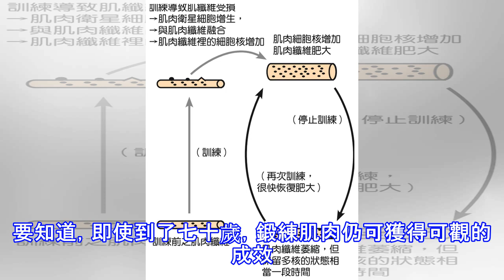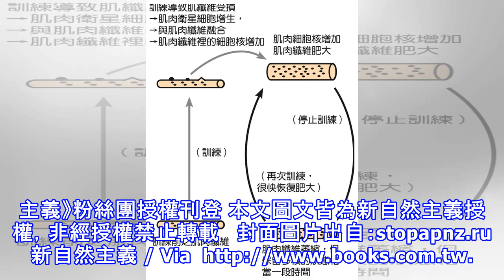肌力訓練，任何年齡都要練！「陸上蛙泳式」三步驟，強化核心肌群、心肺功能！維持健美體態、不顯老！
「記憶」時，一段時間不訓練雖然會造成肌纖維萎縮，但只要再次訓練，很快就會恢復強壯，而且此狀況可維持七、八年以上。因此如何巧妙運用這兩個機制，是有效強化肌肉的關鍵所在。 肌力的強化，不能只做一個動作，最好能有趣味、動態、大肌肉小肌肉兼顧、不同作用的肌肉並行。 下面是我綜合三十年來自我鍛鍊及二十年來臨床應用心得，推薦給大家的八個簡單、有趣、迅速、全方位的筋肉強化法。       年齡不同，肌力訓練的目標也不同！ 青春發育期前，鍛鍊效果最佳，肌細胞與肌纖維可有效增加。但訓練不可過量，以免造成傷害。 三十到四十歲，避免因靜態工作導致腰腿力早衰。 四十到五十歲，練好肌肉，避免代謝症候群（高血壓＋高血脂＋...